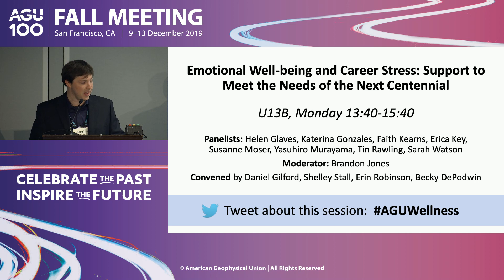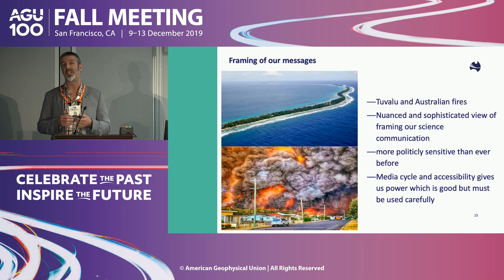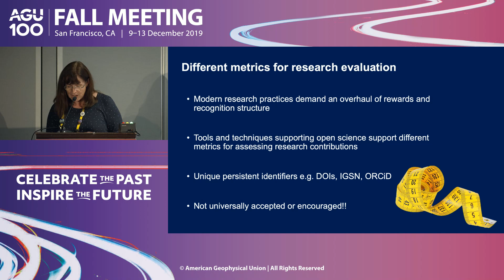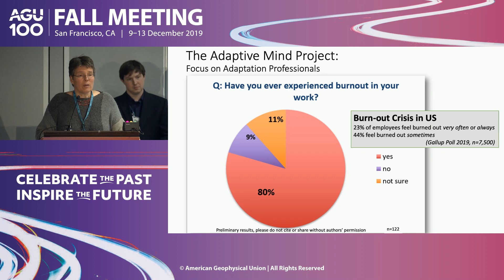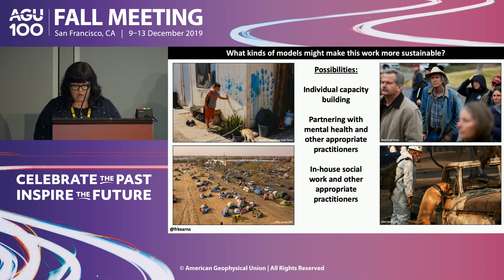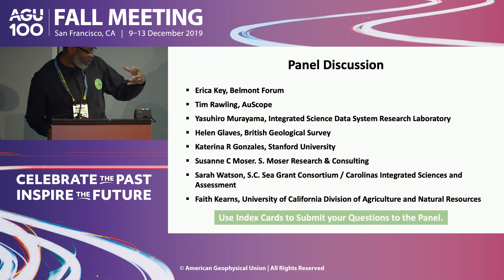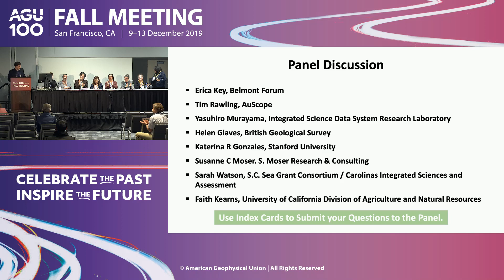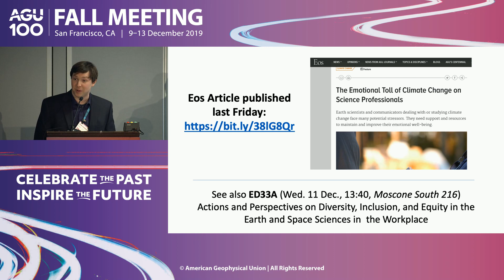Emotional Well-Being & Career Stress in Earth Science: Support to Meet Needs of the Next Centennial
Earth scientists can often feel deep senses of responsibility, fear, and loss while studying climate change. Pressures to publish juxtaposed with the reality of their work can be emotionally draining, especially with few motivating incentives.

As we peer into the next centennial, scientists must balance a desire for recognition of their contributions, the importance of open science, and chronic exposure to the terrible risks climate change poses to their own families, communities, and home planet. Facing varied reactions from the public and decision makers, and the difficult task of convincing key actors to make Earth-saving decisions, puts additional pressures on our community.

We must find new ways to support the well-being of earth scientists. This session will explore methods of recognizing scientific excellence beyond just publication, the cultural barriers to putting science into action, and the importance of peer communities in reducing stigma and fostering an environment of mutual support.

Primary Convener
Daniel Gilford
Rutgers University

Conveners
Shelley Stall
American Geophysical Union

Erin Robinson
Foundation for Earth Science Information Partners

Becky DePodwin
AccuWeather Inc.

Chairs
Daniel Gilford

Shelley Stall
American Geophysical Union

OSPA Liaison
Daniel Gilford